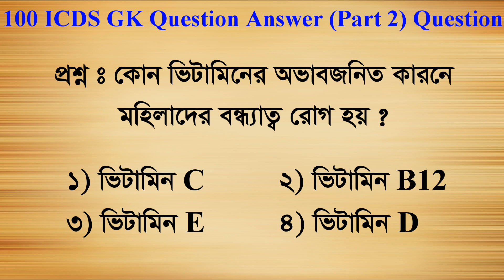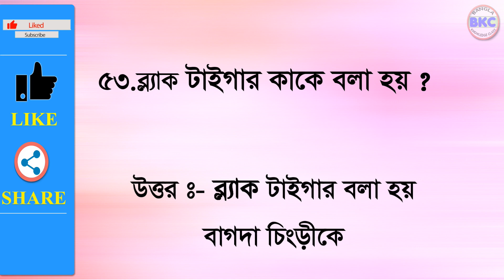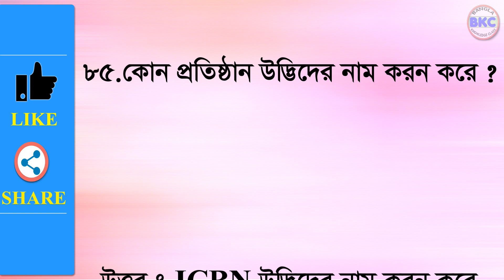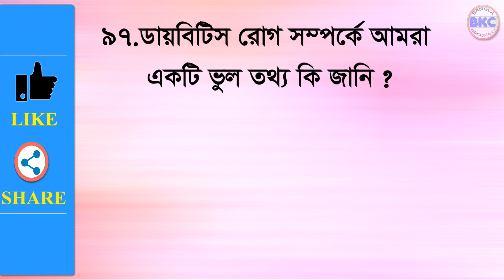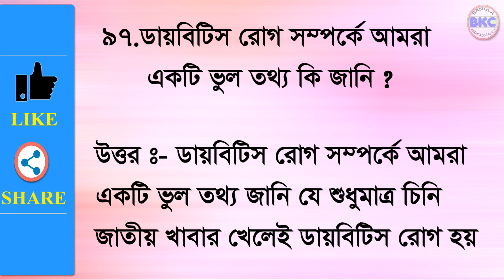100 icds question and answer | Bangla GK question answer 2022 | icds gk question in bengali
100 icds question and answer | Bangla GK question answer 2022 | icds gk question in bengali | ICDS, in this video you can find the most impotent general knowledge question answer  for competitive exam also for ICDS exam, so watch the videoicds question and answer bangla, and subscribe bangla knowledge class channel,and plz share this video in your circle .
school accessories
school stationary
Desk Organizer
Backpack :-
SAFARI Backpack
school bag for girls
school bag for boys
Best Study Table
DIY Kit
Bengali Books
school fun items
Best Mobile Phone
kitchen gadgets
amazon kindle
amazon Prime
Amazon Audible
amazon Prime music
Sell On Amazon
Amazon Business
Image:-  Pixhive.com
Related Search :-
icds question and answer bangla,ICDS question answer bangla,Government Job,students,12th class,Staff Selection Commission,SBI Clerk,west bengal board exam,icds,exam preparation,anganwadi helpar exam2020,general knowledge class,icds kormi exam preparation,icds porikkhar proshno,anganwadi worker exam class,2020 icds exam preparation,data entry questions and answers,data entry question paper bangla,icds question paper bengali,icds question paper,bangla general knowledge questions and answers,bangla gk question answer 2020,
More Enquery :-
gk question answer bengali,
gk science question and answer in bengali,
bengali gk question and answer pdf,
hp gk question and answer,
gk bengali questions and answers,
icds supervisor question answer bengali
icds question and answer
icds exam question answer,
icds exam question paper,
icds exam questions in bengali,
icds exam question answer 2021,
icds exam questions in bengali 2021,
icds exam question answer 2020,
icds exam question paper 2020,
icds exam question paper 2019,
icds supervisor exam question answer,
i c d s exam question,
icds exam questions,
icds exam er question,
today icds exam question paper,
icds supervisor main exam question paper,
icds supervisor main exam question paper 2020,
icds supervisor main exam question pattern,
icds supervisor main exam question answer,
icds supervisor main exam question paper 2021,
icds main exam question pattern,
icds supervisor exam question paper,
icds supervisor exam previous question papers,
icds supervisor preliminary exam questions,
icds supervisor exam questions,
icds supervisor promotion exam questions,
icds supervisor preliminary exam questions 2019,
icds supervisor preliminary exam questions malayalam,
icds worker exam question,
icds worker exam question 2021,
bangla general quiz,
dd bangla quiz,
gk general knowledge bangla,
world general knowledge bangla,
general knowledge bangla 2020,
wb icds answer key 2019,
icds supervisor answer key 2019,
wb icds supervisor
icds supervisor questions answers,
wb icds supervisor questions,
icds answer key 2019,
icds supervisor answer key,
icds question answer,
icds answer key,
icds answer,